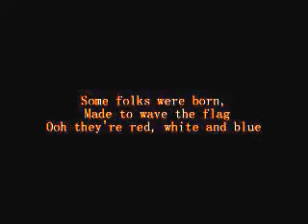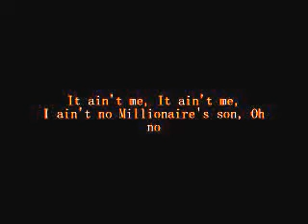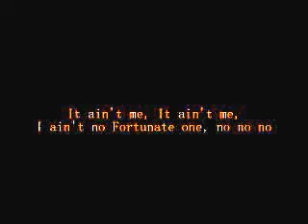Fortunate Son w/ Lyrics - CCR Creedence Clearwater Revival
Lyrics and Music for Fortunate Son by CCR